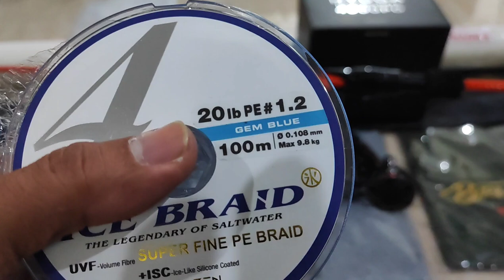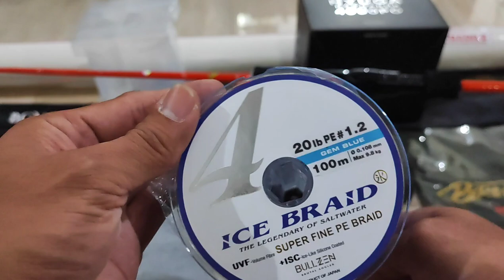Bullzen Gamer Monster & Hyuga Ragnarok @Bos purwanto - NTT